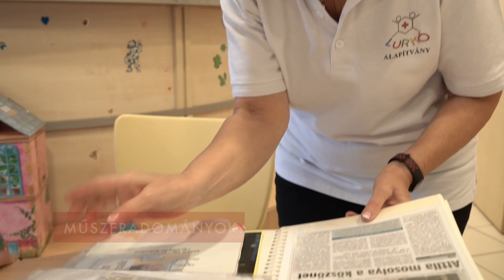Bemutatkozik a Lurkó Alapítvány